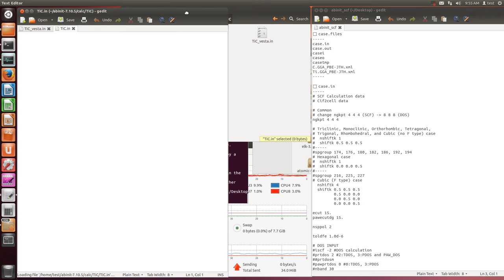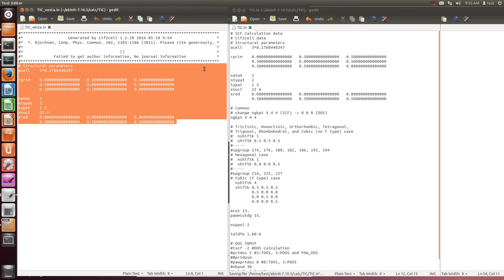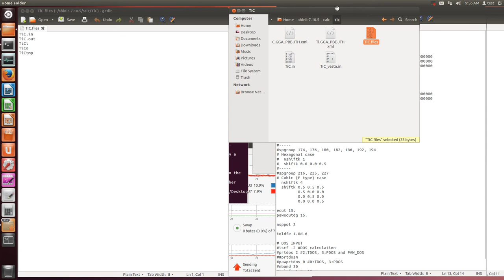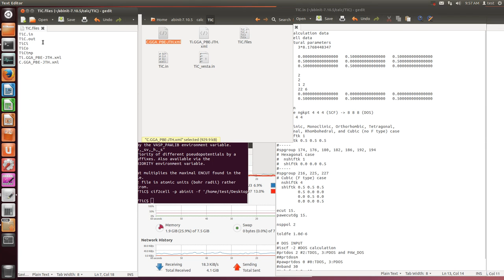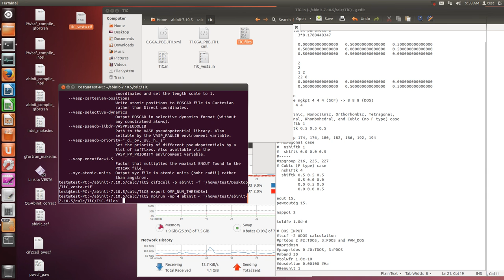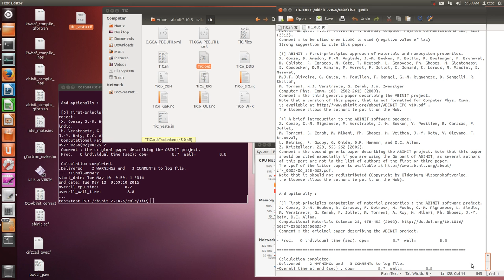Abinit (SCF calculation)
□ case.files
case.in
case.out
casei
caseo
casetmp
C.GGA_PBE-JTH.xml
Ti.GGA_PBE-JTH.xml

□ case.in
# SCF Calculation data
# Cif2cell data

# Common
# change ngkpt 4 4 4 (SCF), 8 8 8 (DOS)

# Triclinic, Monoclinic, Orthorhombic, Tetragonal,
# Trigonal, Rhombohedral, and Cubic (no F type) case
#  nshiftk 1
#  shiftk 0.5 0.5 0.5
spgroup 174, 176, 180, 182, 186, 192, 194
# Hexagonal case
#  nshiftk 1
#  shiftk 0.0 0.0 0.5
spgroup 216, 225, 227
# Cubic (F type) case
  nshiftk 4
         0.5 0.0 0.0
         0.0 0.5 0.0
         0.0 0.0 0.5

ecut 15.
pawecutdg 15.

nsppol 2

toldfe 1.0d-6

## DOS INPUT
prtdos 2 #2:TDOS, 3:PDOS and PAW_DOS
pawprtdos 0 #0:TDOS, 3:PDOS
#nband 30
tolwfr 1.0e-10